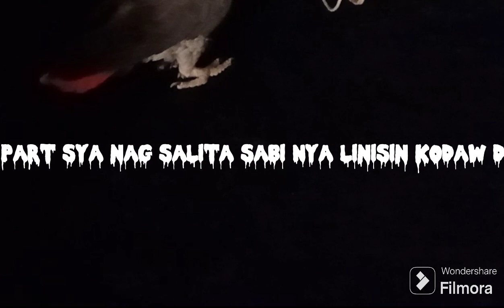update Kay pOHpoh.ganito sya maglambing subrang kulit.